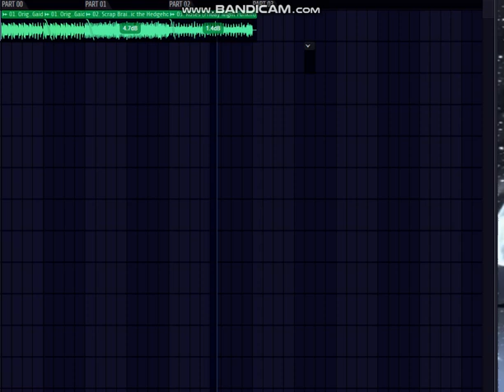WIP PREVIEW of Fusion Remix of E.E.G from Darius Gaiden!!!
For "Darius Gaiden" 30th Anniversary!!! :D